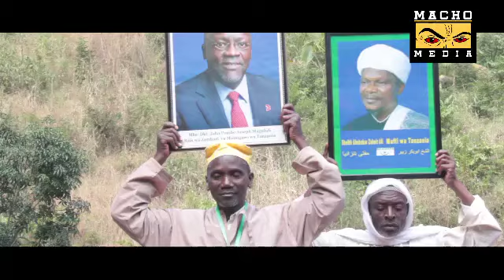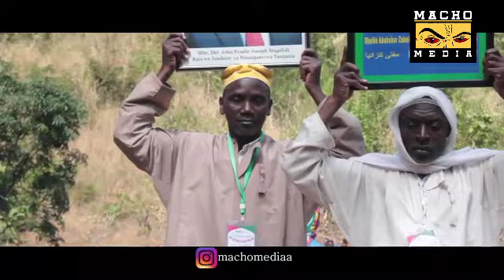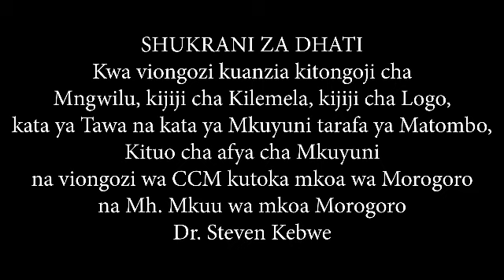WANANCHI MOROGORO VIJIJINI WAOMBA KUKUTANA NA RAIS MAGUFULI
Taasisi ya Almasjid Zawiyat Alqaadiria na wananchi wa kijiji cha kilemela na kijiji cha logo wamefanya zoezi la uhamasishaji wa kuchangia daraja linalounganisha kata mbili yaani kata ya tawa na kata ya mkuyuni ili kurahisisha huduma za kijamii katika vijiji husika wilayani morogoro vijijini na pia wametumia fursa hiyo kuwaomba viongozi wa kata,jimbo,wilaya mpaka mkoa kuwakutanisha na mheshimiwa Rais Dr. John Pombe Magufuli.